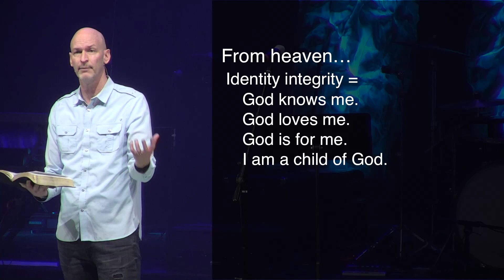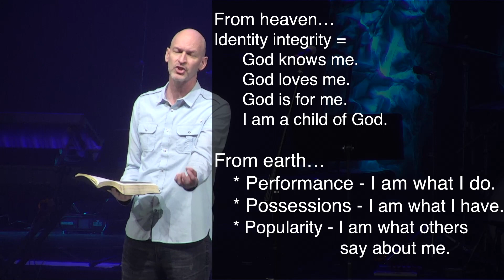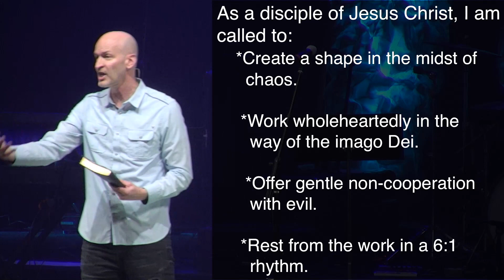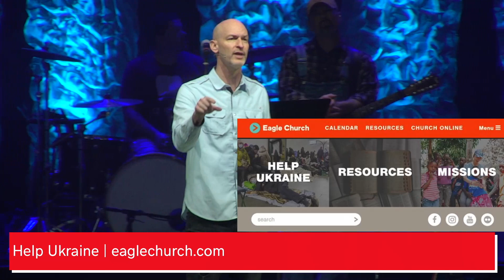03-20-22 - God and Mondays: The Work Beneath The Work // Full Service // Eric Simpson